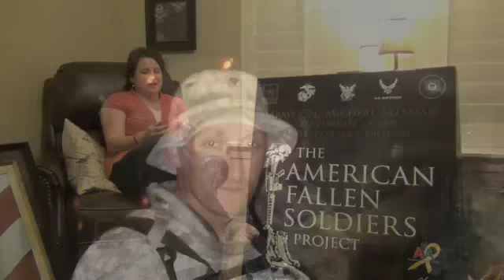Michael Alleman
Mornings with Matt